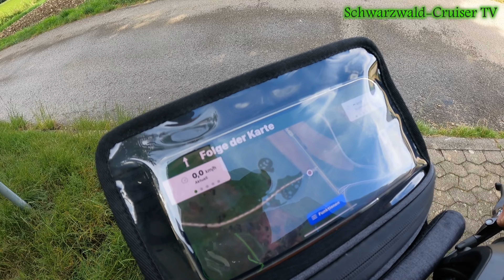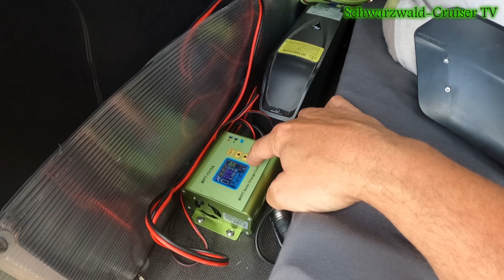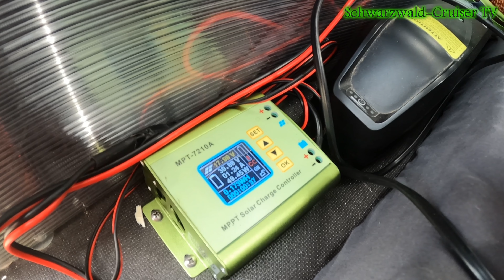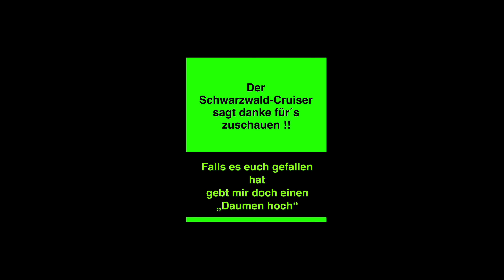Fahrradwohnwagen‼️Windböen und Berge 😳 An Steigung festgefahren😫 150Km Tour #1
Heute geht es mit dem Fahrradwohnwagen auf Bodenseetour. Im ersten Teil geht es von Behla bis Singen. Das sind zwar nicht viele Kilometer, aber die hatten es schon in sich🙄